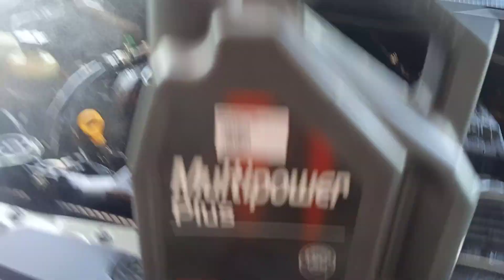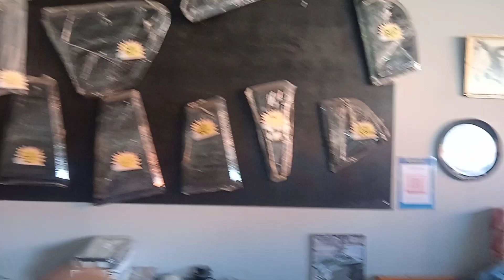Motul 10.-40 kita kasi masuk di enjin saga new...terus cuci enjin terus kita kasi masuk lg barang!!